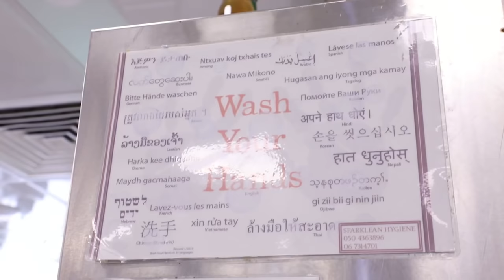Al Safadi Restaurant, The Secret of Chef Omar